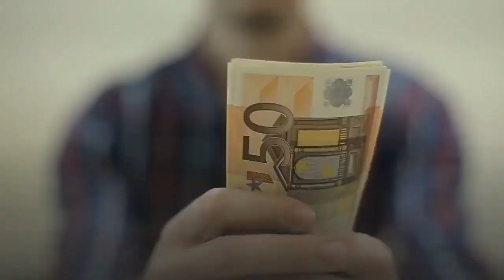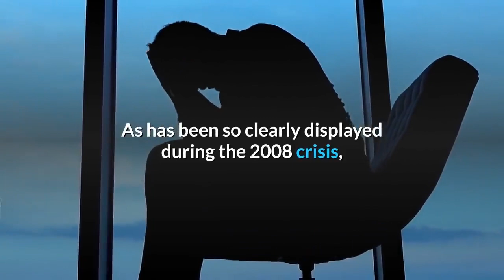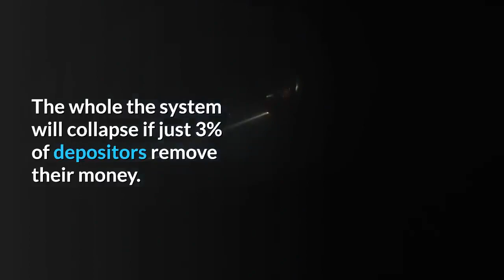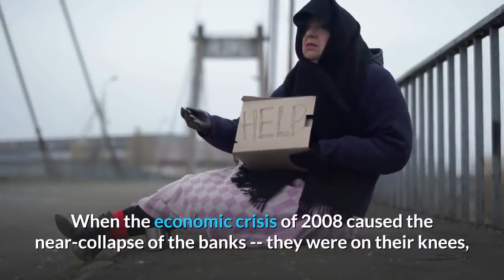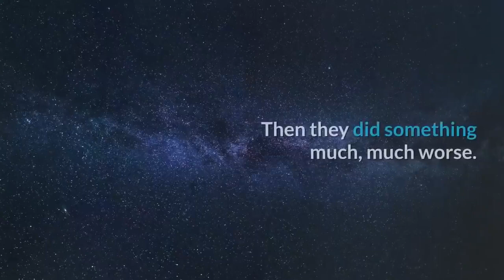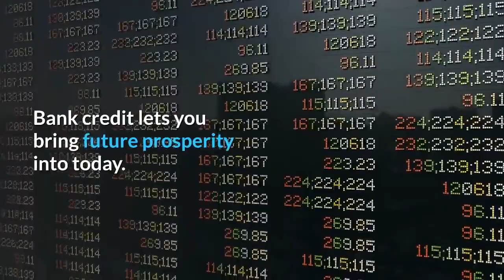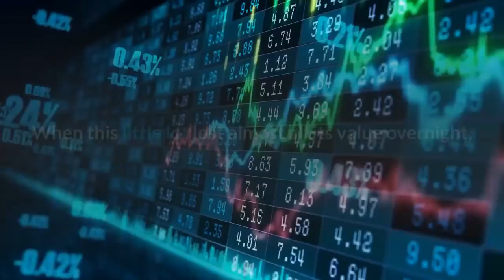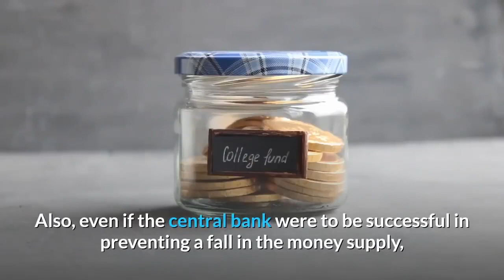All Banks are Insolvent Bankrupt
The whole banking system is one big octopus with its slimy tentacles in everything.
The existence of the central bank and fractional reserve banking permits commercial banks to generate credit, which is not backed up by real funding. It is credit created out of thin air.
All banks are today insolvent, hence the Repo Markets now being run by Central Bank money.
A bank has current creditors: on the whole, these are people like you and me who have our salaries or savings paid or deposited into our accounts on our behalf. We do not actually “own our money” that is stored in the bank. The bank does.
This may come as a surprise to you. However, this is a very well established point of law. Since 1811, this has been the case. So you and I are the current creditors to the bank, i.e., we are owed money by the bank. In fact, your bank statement is just an IOU from the bank, acknowledging that it owes you however much it says on the statement on demand.

Depositors are unsecured creditors on the bank's balance sheet.
Riddle me this: when you take out a credit card, the bank is the unsecured creditor, and the debt is unsecured. They charge us quite a bit of interest, from 19 percent to 22 percent
Yet when we loan the bank our cash via deposits, what is the interest that we unsecured creditors receive? 1 percent at best!

The assets of the bank are those people to whom the bank has lent its Your money to, i.e., all the borrowers of loans.
As has been so clearly displayed during the 2008 crisis, they have lent their money out (formerly your money) over 33 times on average to borrowers. So when more than 1 of 33 of us clients of a bank wish to withdraw our money that is on-demand, the bank cannot pay it back as it does not have it.

As for banks, deposits are loans from the depositor to the bank. They represent liabilities of the bank. It is true that the assets of the bank (such as loans, securities, and reserves) are assets of the bank.
Banks are solvent only if the assets are more significant than the liabilities. The idea that a bank, or any other firm, is insolvent only because something might happen is absurd. There are many things that might happen to a bank, making it unable to pay off its liabilities. For a bank, if none of its creditors could pay off its existing loans, it would fail. It could happen. It is happening all the time.